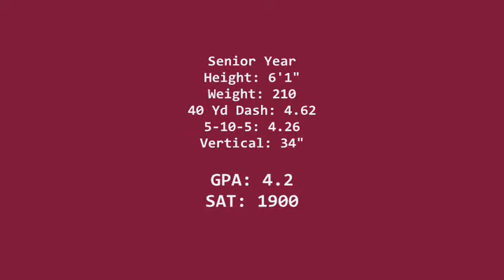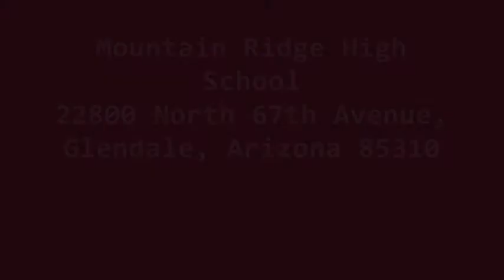Alex Mugar Mid-Season Highlights 2011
Alex Mugar #18 senior middle linebacker from Mountain Ridge High School.
Highlights from the first 5 games of the season vs. Brophy College Prep, Basha High School, North Canyon High School, Mountain View High School, and Valley Vista High School.

Glendale, AZ

Height: 6'1"
Weight: 210lbs